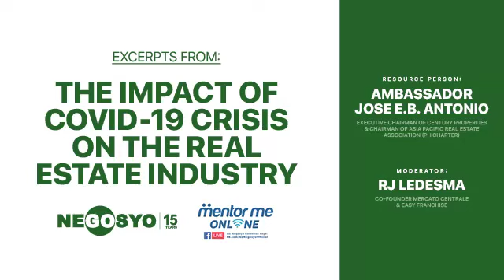Go Negosyo: Mentor Me Online feat. Ambassador Jose E.B. Antonio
Century Properties founder and Executive Chairman Jose E.B. Antonio joined real estate experts on May 15 for GoNegosyo's Mentor Me Online show, where he discussed the impacts of COVID-19 on the country's real estate industry and what opportunities to seize in light of the pandemic. Watch it here.

Special thanks to GoNegosyo Founder and Presidential Adviser for Entrepreneurship Joey Concepcion.